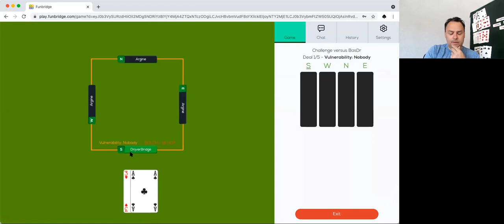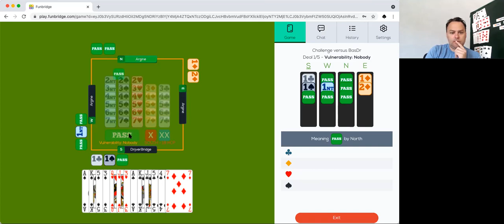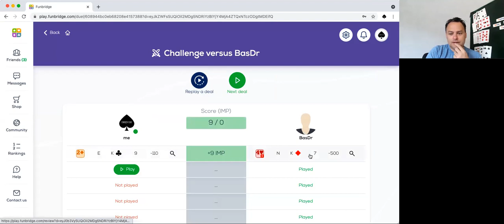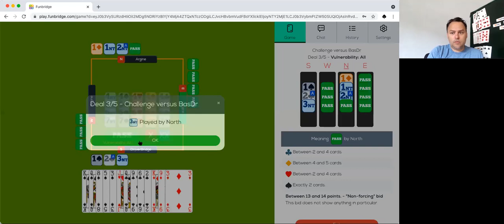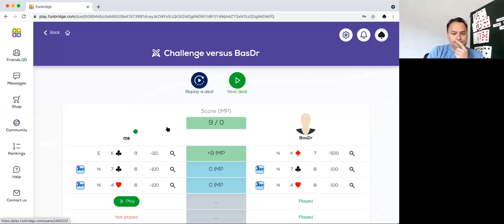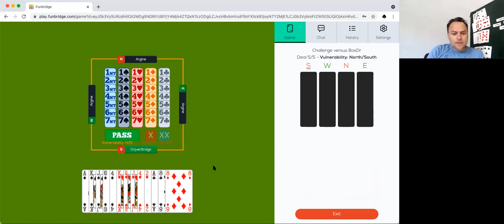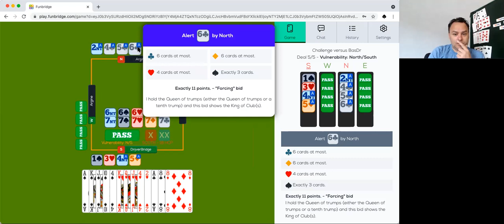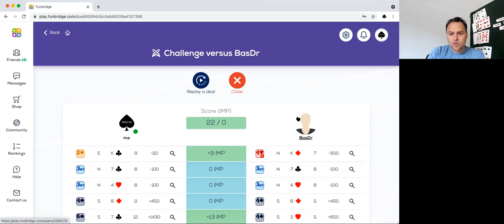Challenging the Bus Driver. Where did he crash?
Challenging the Bus Driver. Great boards.. for me ;-)